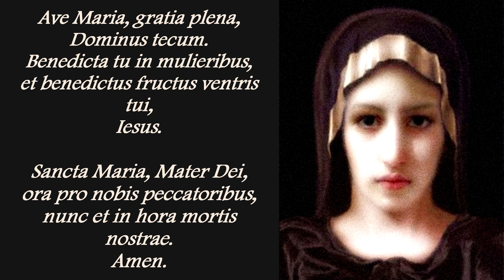La Muerte - Muertes maravillosas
En este audio quisimos relatar 3 muy bellas muertes de las cuales podemos aprender mucho y llenarnos de inspiración. Las tres de estas muertes son muy diferentes en sus circunstancias y también por quienes son sus protagonistas. Una de estas muertes es la de la Santísima Virgen María... de la cual todos los pocos detalles que hemos logrado relatar hacen vibrar el corazón de puro amor y gozo. La mayoría de los relatos y detalles sobre la muerte de la Santísima Madre de Dios fueron tomados del libro MÍSTICA CIUDAD DE DIOS (Venerable Sor María de Jesús de Agreda).